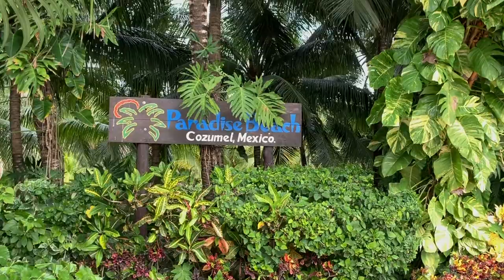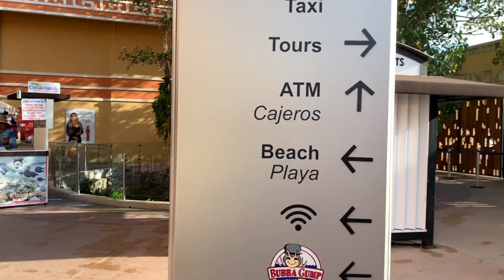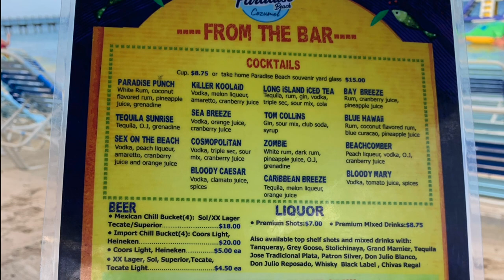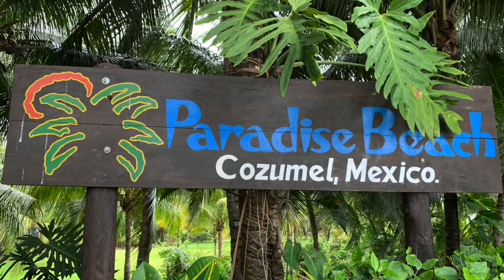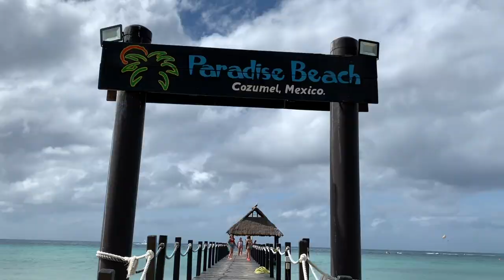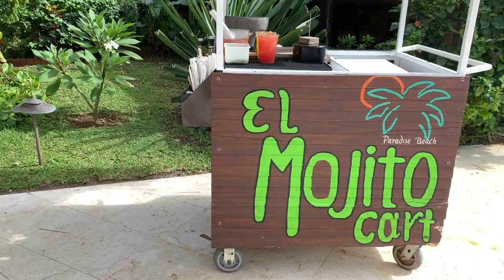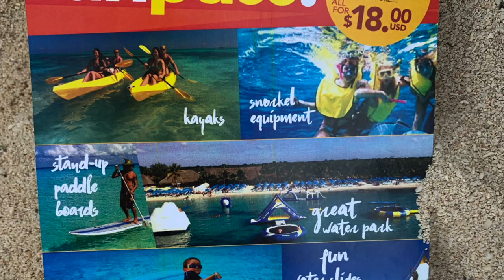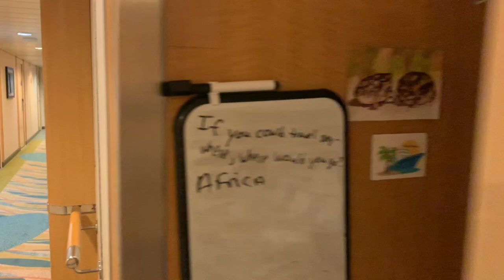Absolutely PARADISE!! Paradise Beach Club, Cozumel Mexico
Paradise Beach Club is a WONDERFUL place to visit if you go to Cozumel, Mexico!! We are Nancy and Naomi, and took a mother daughter cruise on the Oasis of the Seas back in 2020...finally getting these vlogs out now, LOL!

Contents:
00:00 - Pyramid BOOM & Intro
01:04 - Starting off the day
04:31 - From ship to taxi
09:10 - Paradise Beach Club!
28:12 - Mojito Cart
33:15 - All-Inclusive Details
37:35 - Time to go back to the ship
42:40 - Ending Jingle
42:11 - Bloopers!